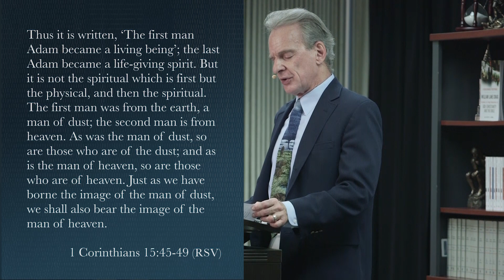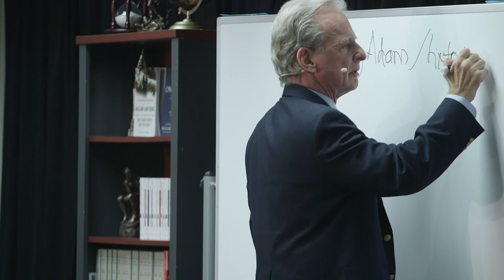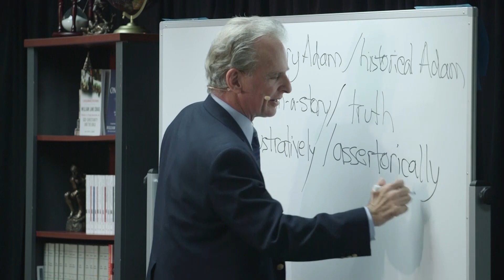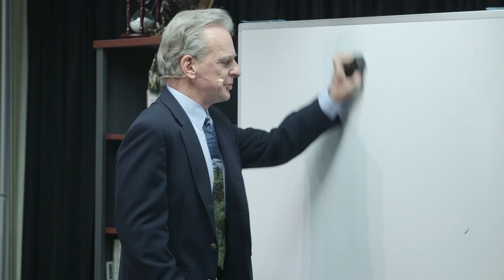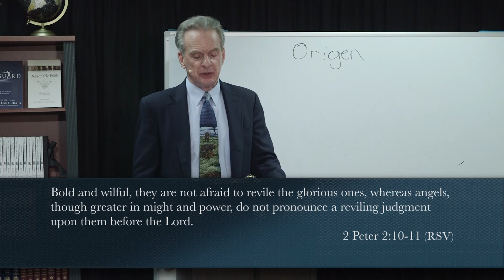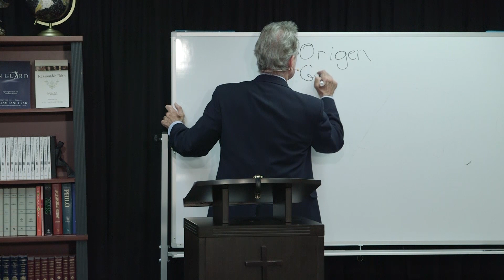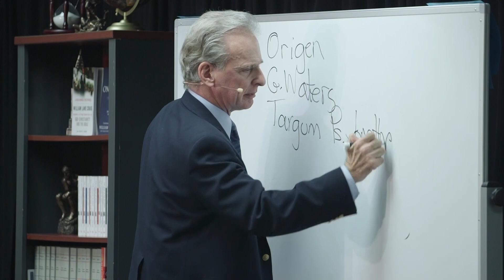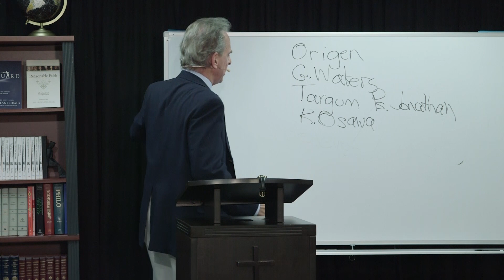Life & Bio-Diversity - Part 23: Adam in the New Testament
"Defenders" is Dr. William Lane Craig's weekly Sunday school class on Christian doctrine and apologetics. This video is part 23 of Excursus on Creation of Life & Biological Diversity.

Be sure to check out more doctrines as well as the audio of Defenders